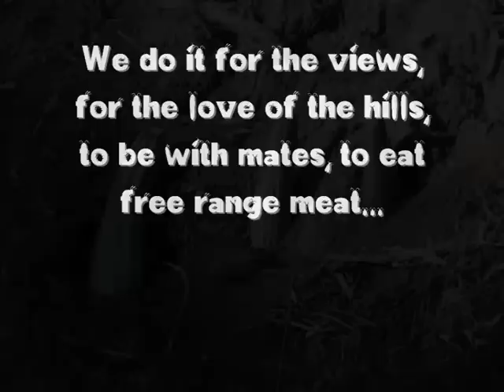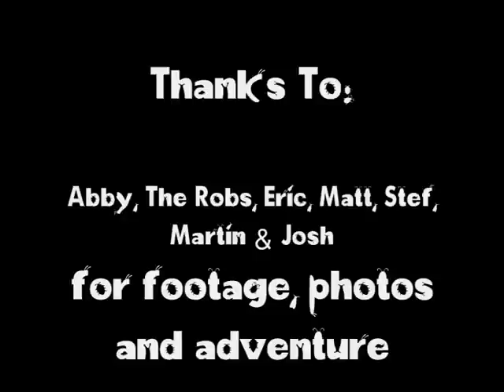A Year in the Canty High Country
Pictures and video clips from a year of hunting in the Canterbury High Country in the South Island of New Zealand... friends, fun and food!